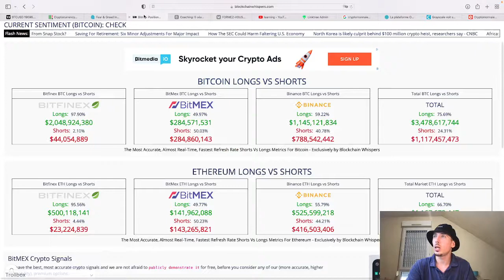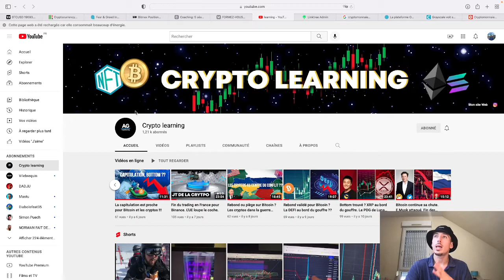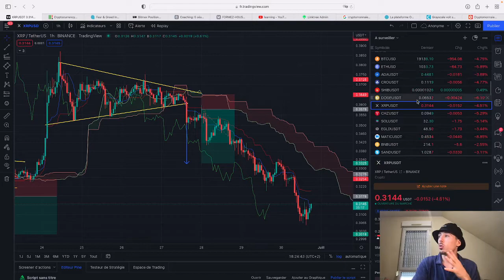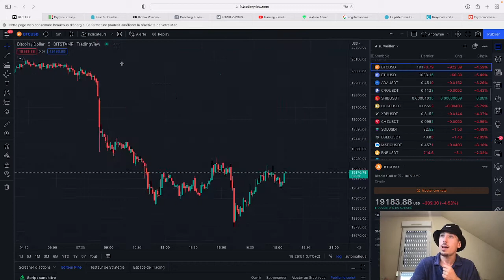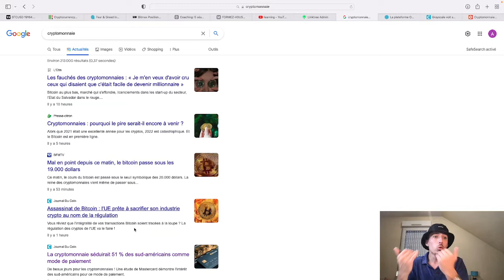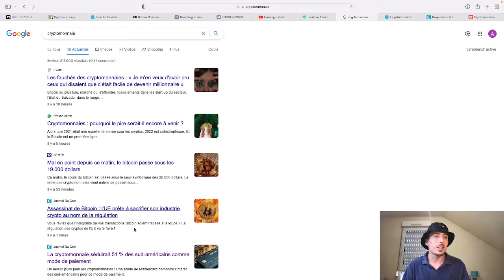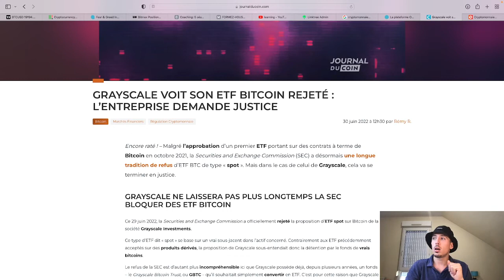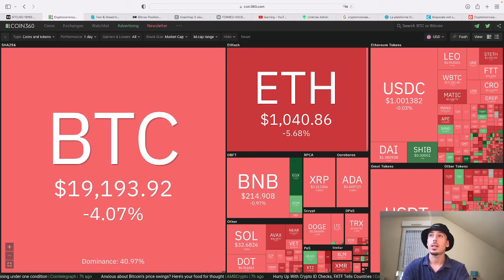Analyse BTC, ETH + alts !! Pas d'ETF Bitcoin. Fuite de données chez Opensea ...